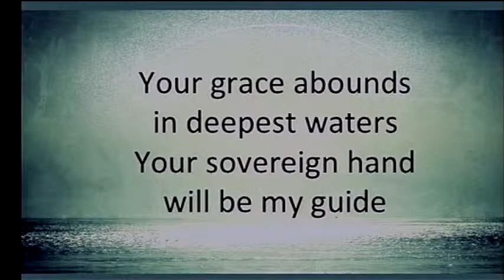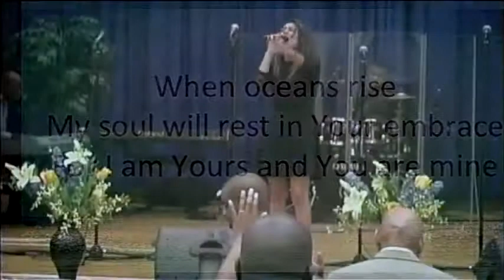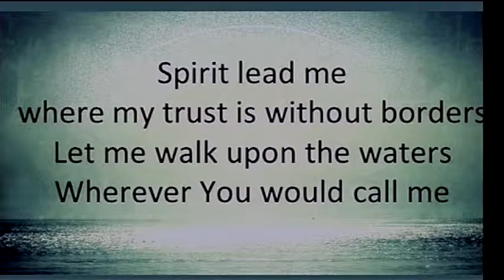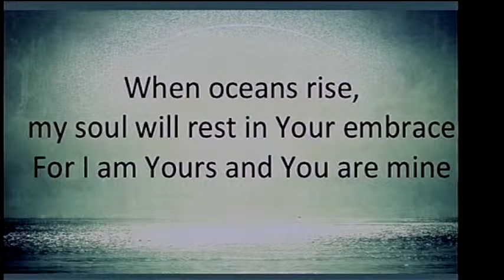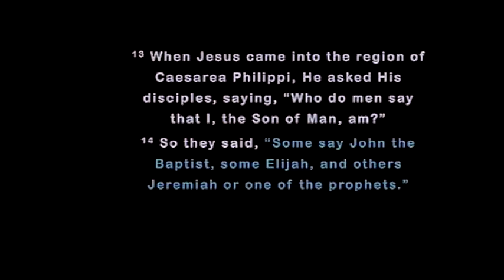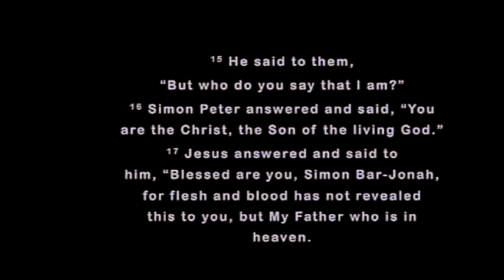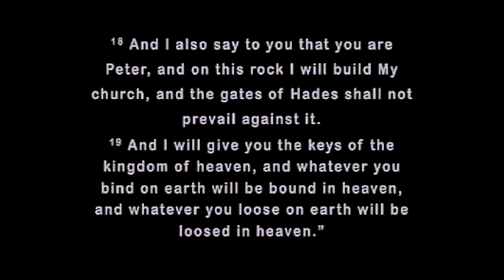NDCV Sunday Service May 18, 2014